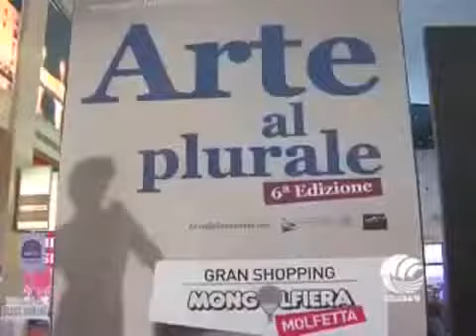TG TELEBARI ARTE AL PLURALE VI EDIZIONE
TG TELEBARI 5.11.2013 VI  EDIZIONE ARTE AL PLURALE GRAN SHOPPING MONGOLFIERA MOLFETTA